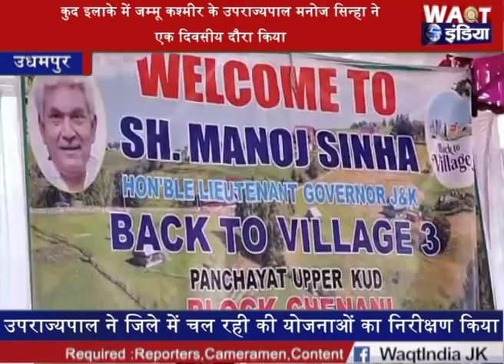कुद इलाके में जम्मू कश्मीर के उपराज्यपाल मनोज सिन्हा ने एक दिवसीय दौरा किया| Waqt India